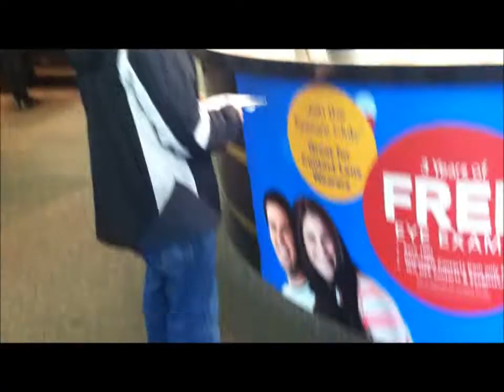Your gonna have to come with a warrant.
Animal puller